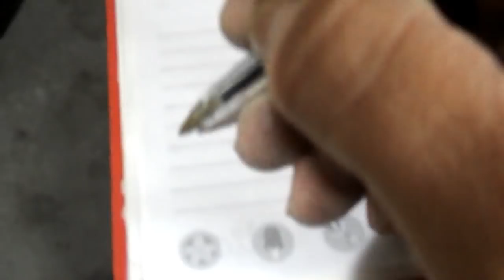O MELHOR PRODUTO PARA POLIMENTO de Mundo!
Vocês também procuram o MELHOR PRODUTO para POLIMENTO? Eu sempre procurei o melhor mas cheguei numa conclusão.
Visitem o Canal do Leandro e da Jéssica

*SBRIO
Quer comprar no MAIOR SITE DE PRODUTOS AUTOMOTIVOS?
ACESSE AGORA!

Toy for Boys
Depto comercial fone: 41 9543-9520
Accurato Soluções em Higiene
Faça parte desse Grupo Nacional de Estética Automotiva!
Produtos Soft99
NewPolish Produtos para Polimento.

Meu Blog (informações, trabalhos e fotos).